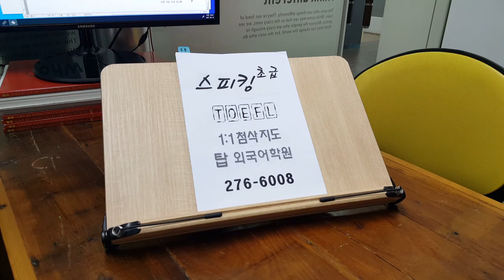전주 기초토플 스피킹 에세이 IBT WRITING 템플릿 초급 TOEFL SPEAKING 영어회화 210417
탑외국어학원 커리큘럼 및 시간표 바로가기